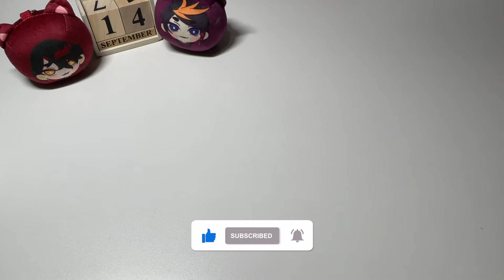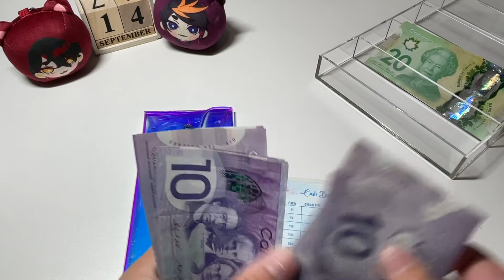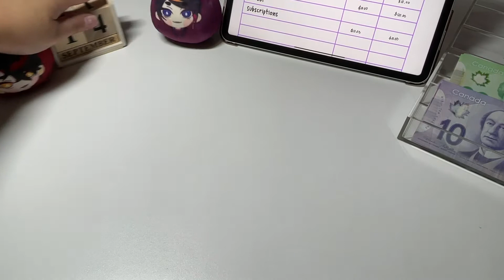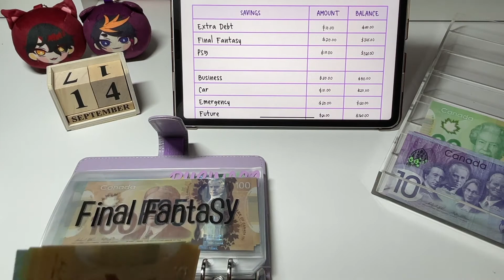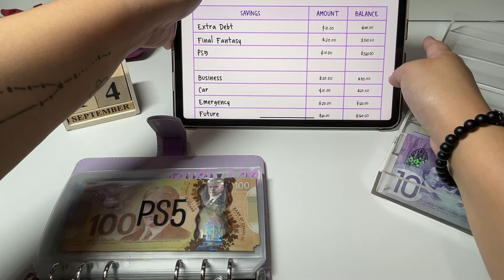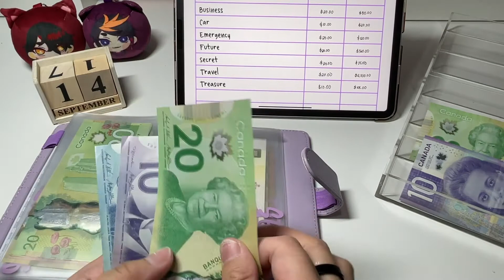Side Hustle Stuffing [Twitch & Etsy Payouts] (Canadian Currency)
Time for another stuffing video! And this time, it's for side hustle payouts. I do have 3 sources of passive income; twitch, youtube and Etsy, and here, I get paid from 2!

As mentioned in the video, side hustle stuffings will only happen when I meet the $100 threshold.

For now, there won't be a lot of these just because it's hard to meet that quota when I work full time and barely have enough time to stream, which is where most of my side hustle income comes from, but we will make do with this.

I hope you guys like this video and find it informative!

🌸 Store Link 🌸

🌸 Materials I use from Amazon🌸
PS. I do get a small amount of commission if you use the links :D

➵ A6 Binders
➵ A7 Wallet
➵ A7 Zipper pockets
➵ A7 Iridescent Binder
➵ A6 Clear Binder
➵ Screen Protector
➵ Apple Pencil Gen 2 Case
➵ Ipad Case
➵ Laminator Sheets
➵ A6 Hole Punch

🌸 ETSY🌸

➵ A6 Laminated Envelopes
➵ A7 Cash Envelopes
➵ A7 Laminated Cash Envelopes
➵ 12 Month Savings Challenge
➵ A7 Mini Challenges
➵ Printable savings challenges
➵ Teller Cash Breakdown slips (not in video)
➵ Digital Paycheck Envelope Breakdown

🎶 Audio 🎶

➵ Amber - VYEN